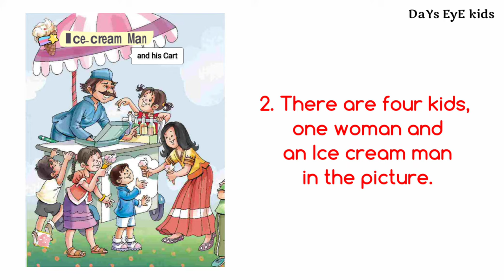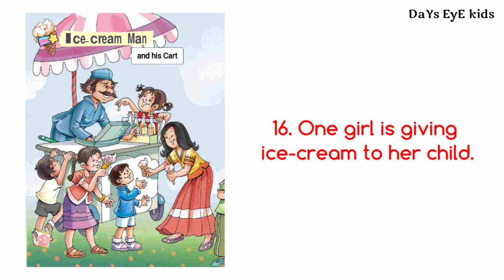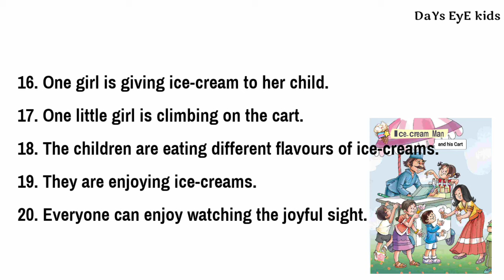Describe the Picture of a Ice Cream Man & his Cart | Picture Description of "Ice Cream Man&his Cart"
Describe the Picture of a Ice Cream Man and his Cart (Look and Tell) | Picture Description of "Ice Cream Man and his Cart" | Picture Talk

Picture Description is an art for kids and children to learn easily by seeing the pictures. This video will make it easier for them to understand.